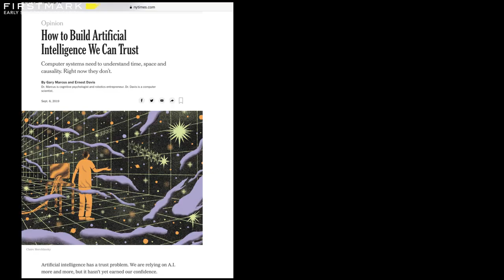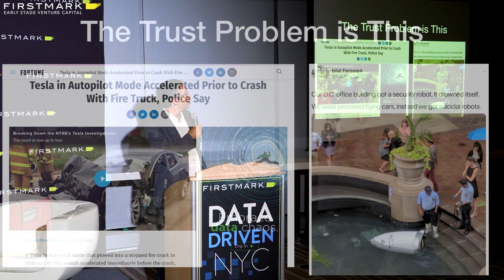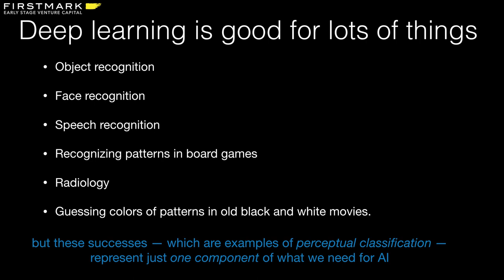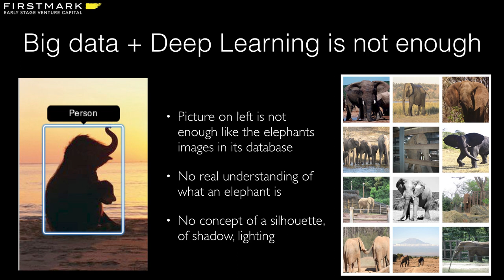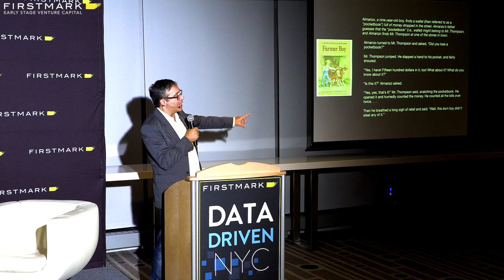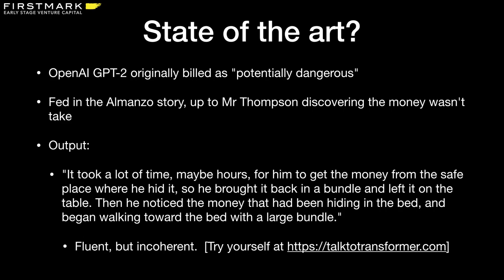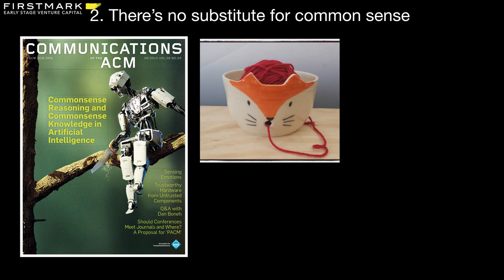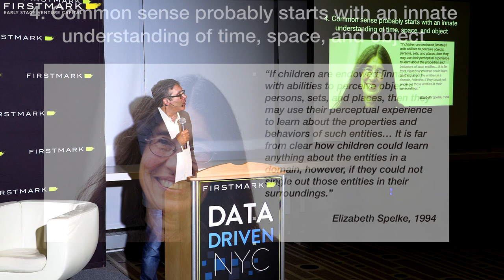Rebooting AI // Gary Marcus, Robust AI (FirstMark's Data Driven NYC)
Gary Marcus, Founder & CEO of Robust AI (previously Founder & CEO of Geometric Intelligence acq. by Uber), spoke with FirstMark’s Matt Turck at a fireside chat at Data Driven NYC in September 2019. They spoke on a number of topics covering AI & ML, including about Gary’s brand new book (which actually launched at this event) that warns AI is heading in the wrong direction for a number of reasons. He argued we need to stop looking for silver bullets because cognition is complicated.